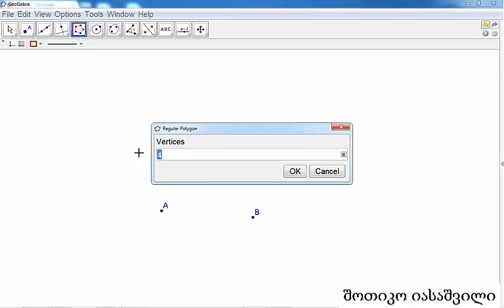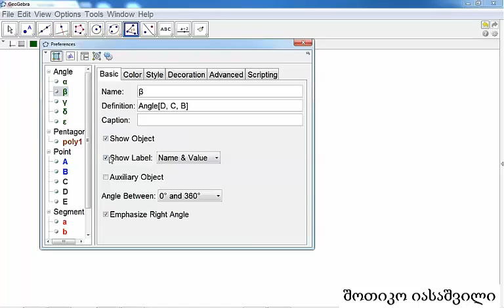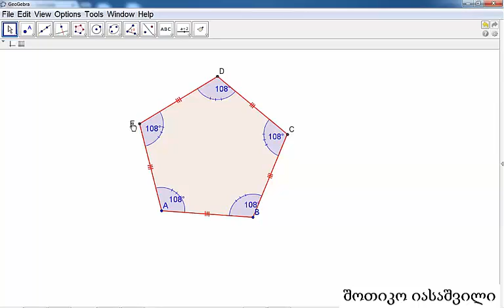,,გეოგებრა"-ფერები,სტილი და დეკორაციები